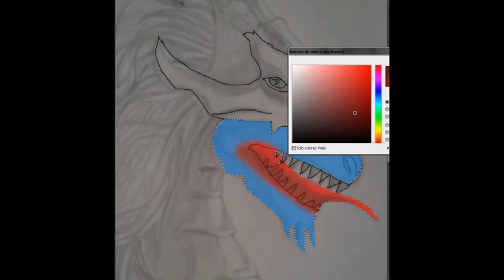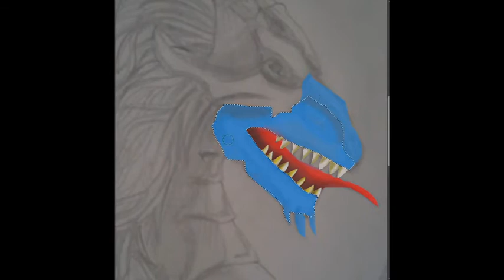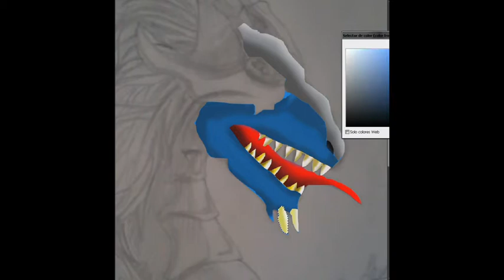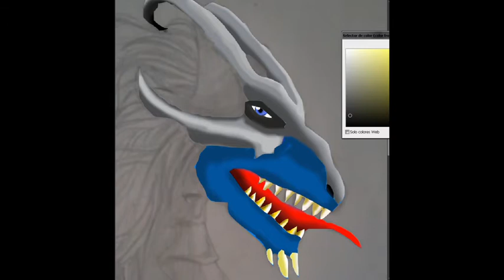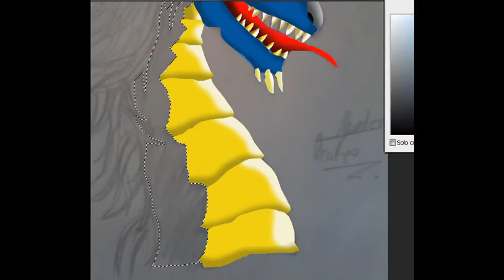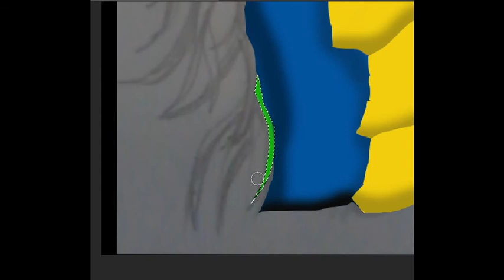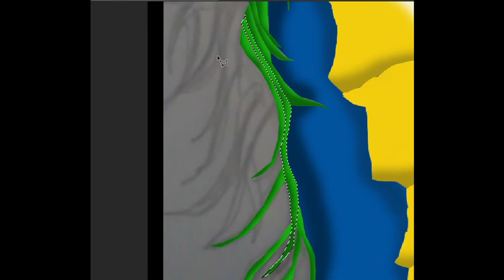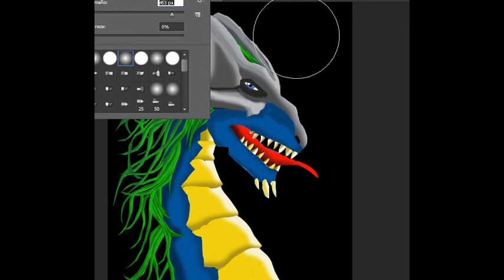A color todo es mejor/dibujando un dragón 2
por fin acabe mi dragón,
esta es la parte 2 :D
parte 1: